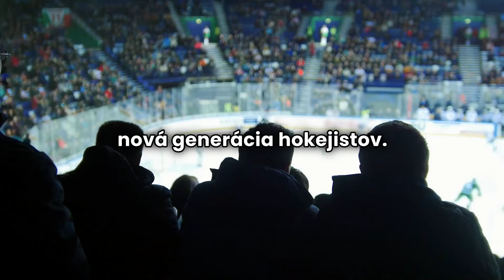AI vytvorila hymnu pre slovenských hokejistov na MS 2024 🏒 🔥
Hymna pre slovenských hokejistov pred majstrovstvami sveta v hokeji 2024 v Českej republike vytvorená v nástroji Suno.ai umelou inteligenciou (AI).

Základ textu bol generovaný v chatbotovi Claude 3 od firmy Anthropic cez nástroj Sider na základe informácii o slovenskom hokeji, ktoré boli poskytnuté "manuálne".

Text bol následne doladený ručne, nakoľko "veršovanie" chatbotom zatiaľ v slovenčine veľmi nejde.  Dajte feedback, či sa vám to páči.

🚨 Naučte sa pracovať s ChatGPT! Toto sú mnou odporúčané materiály pre nováčikov 👇

1000 ChatGPT + 1500 Midjourney promptov 👇
‼️ Pri objednávke použite zľavový kód "MARTIN" ✔️

Kto som? 💡
Volám sa Martin a natáčam videá o všetkom, čo ma zaujalo. Ide predovšetkým o technológie a umelú inteligenciu, financie a kryptomeny (tejto téme sa venujem na druhom YouTube kanáli Zaujalo ma Krypto/Fintech), ale občasne aj rôzne tipy a triky, motivačné veci či historické okienka.